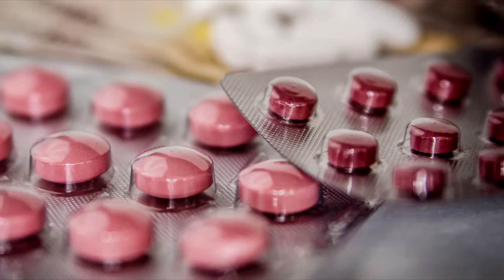Qué hacer cuando no puedes dormir - Solución para el Insomnio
Causas del insomnio y pautas para dormir. Cansancio del que no conseguimos salir, frustración convertida en agobio, horas en vela en la cama, repasar los problemas del día anterior y saber que al sonar el despertador no habremos pegado ojo y hará que todo sea aún peor.

Informaión legal.

Vídeo de grabacion propia

Música de fondo "As we go" de la que no necesita mención por copyright pero que os dejo el nombre por si quereis utilizarla vosotros.